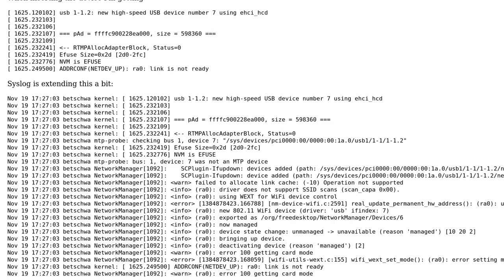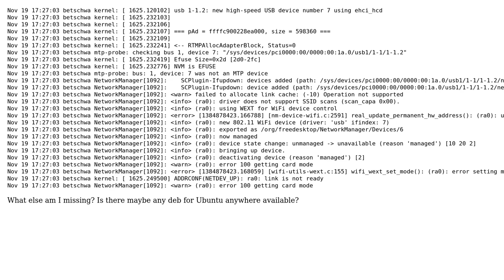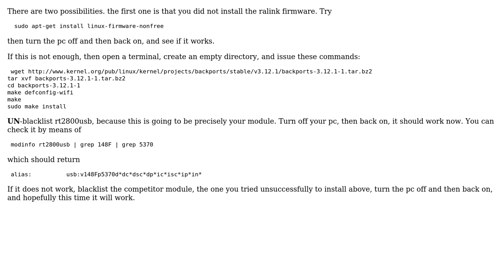How to get ID 148f:5370 Ralink Technology, Corp. RT5370 Wireless Adapter running on Ubuntu 12.04?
With thanks & praise to God, and with thanks to the many people who have made this project possible! | Content (except music & images) licensed under cc by-sa 3.0 | Music | Images & others | With thanks to user MariusMatutiae user frlan and the Stack Exchange Network Trademarks are property of their respective owners. You are responsible for your own actions.